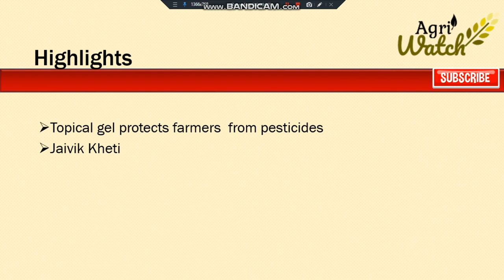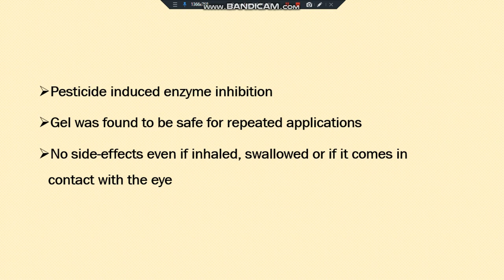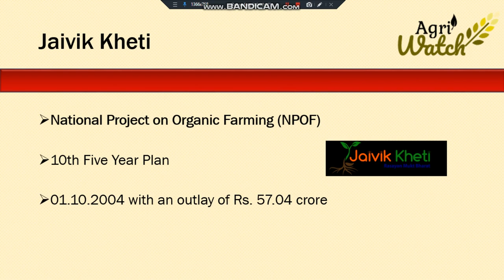Daily Agriculture Current Affairs 17 March 2019